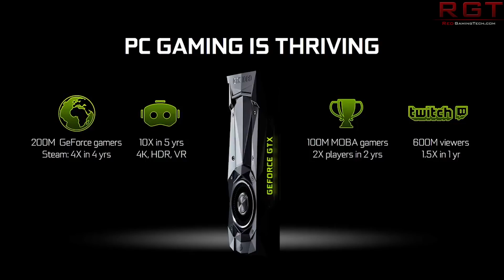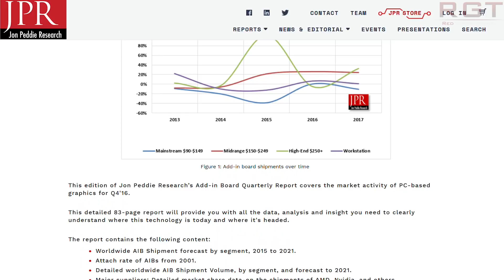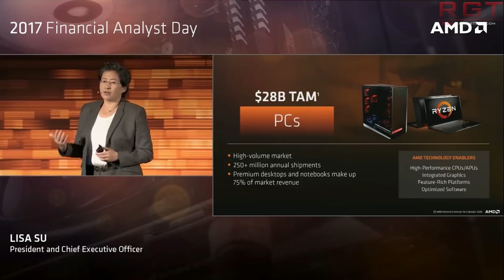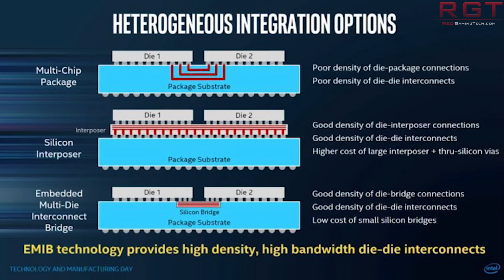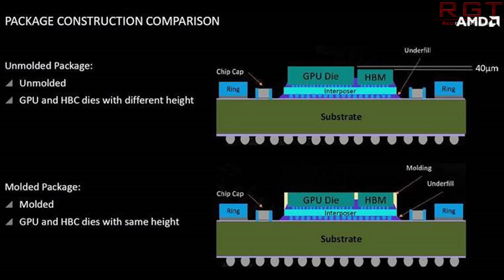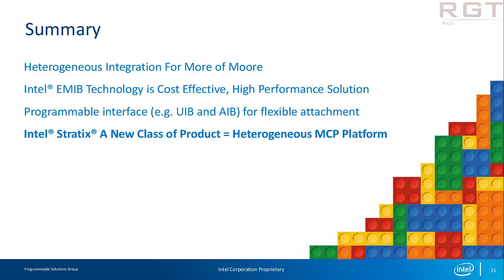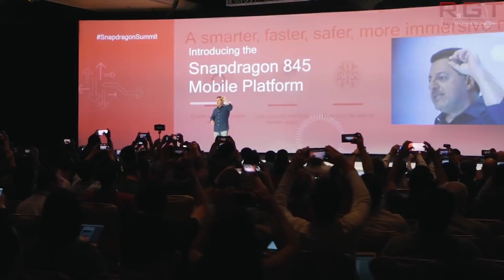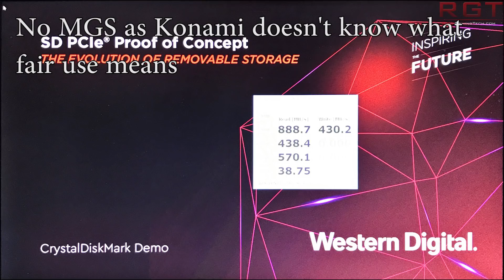Miners Buy 3 Million GPU & AMD's Reliance On CryptoCurrency | Intel FPGA - HBM2 & EMIB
Jon Peddie Research have released their PC gaming market report, showing some strong growth in GPU sales, however a huge number of graphics cards went to cryptocurrency market. Intel have launched the Stratix 10, which really shows off their EMIB. We also have some Snapdragon news from Qualcomm and some SD card news which is kinda cool.